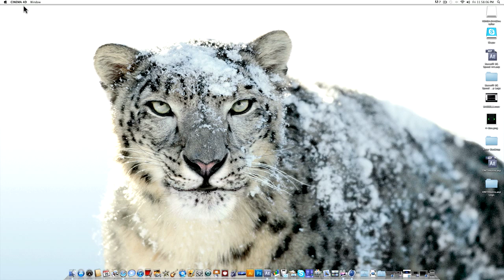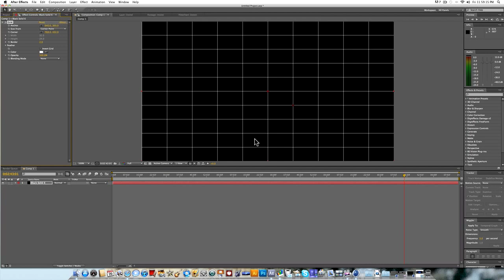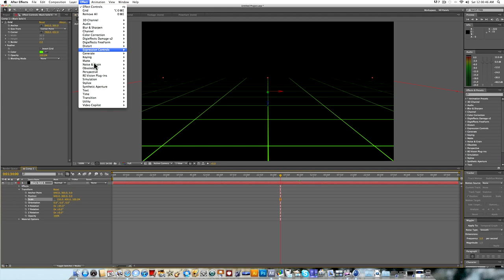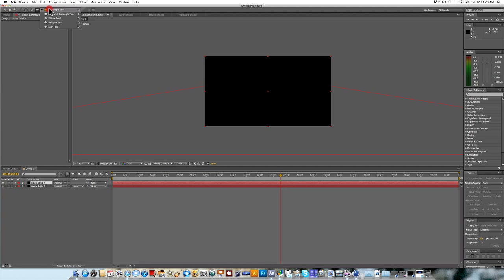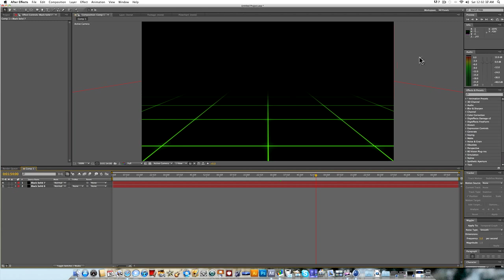Adobe After Effects Tutorial: 3D Grid Effect | by IModernArts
Like the video for more tutorials